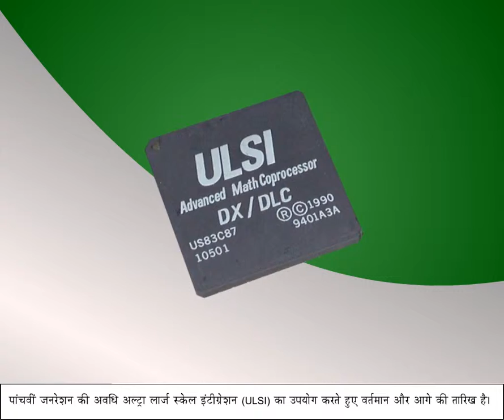पाँचवी पीढ़ी के कंप्यूटर